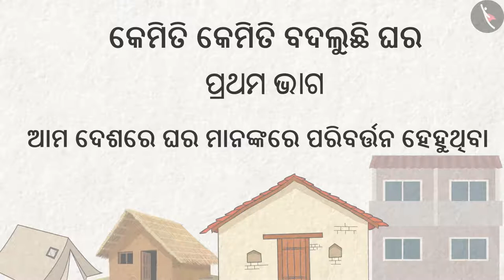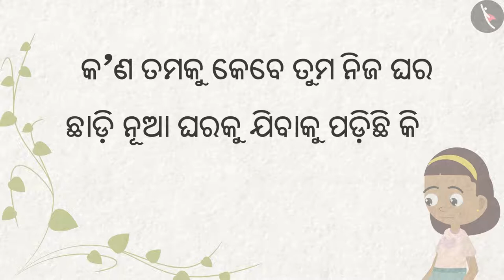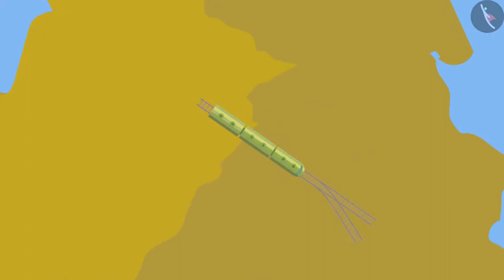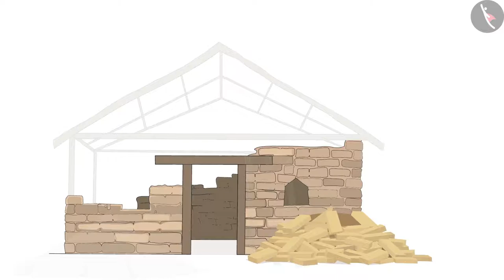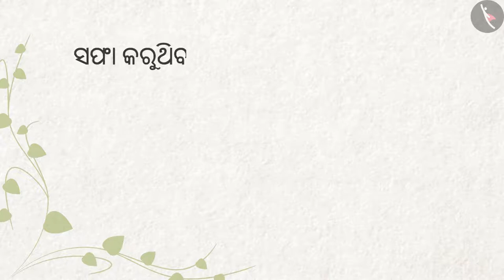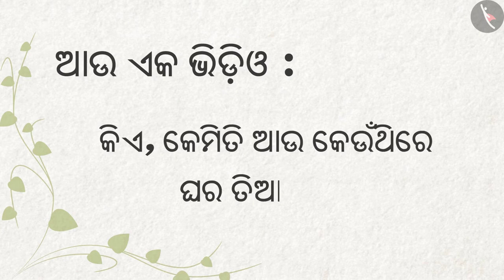ବଦଳୁଥିବା ଘର | Part 1/2 | Changing Homes | Odia | Class 4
कक्षा 4 | NCERT | ବଦଳୁଥିବା ଘର | Part 1/2 | Changing Homes | Odia | Class 4 | ଆମ ଚାରିପାଖରେ ଜିନିଷ

Class 4 | NCERT | Changing Times |  | Things Around us

In this video, we will study about Changing Times.